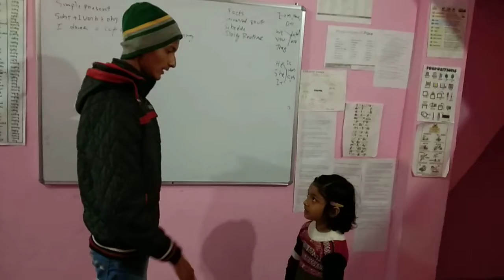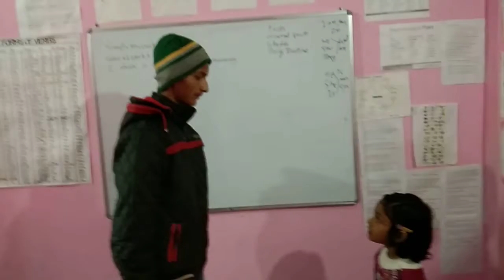Active Learning New Activity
New Activity